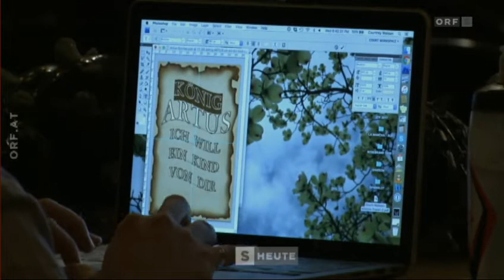Spamalot in Salzburg - S Heute vom 13.9.2016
Tv Bericht von S Heute über Spamalot im Salzburger Landestheater